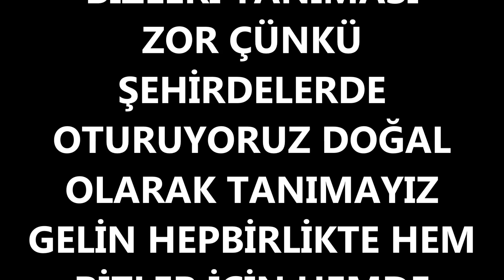AKKİRAZ KÖYLÜLERİ 1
BURADA SADECE RESİMLER VAR EĞERKİ RESİMLERİN İSİM SOYİSİM OLURSA TANITIM DAHA GÜZEL OLUR SİZLERDEN İSTEDİĞİM RESİM VE O RESİMDEKİLERİN İSİMLERİ SOYİSİMLERİ İŞTE BİZLER İÇİN VE GELECEK NESİLLERİMİZE FAYDALI OLACAK O SLAYT UZUN OLACAĞI İÇİN İSTERSENİZ FLAŞBERLİĞE ATACAM BÖYLECE SİZLERİN AKRABALARIMIZI TANIMASI KOLAY OLACAK. Soner Akçay  İrt:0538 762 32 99